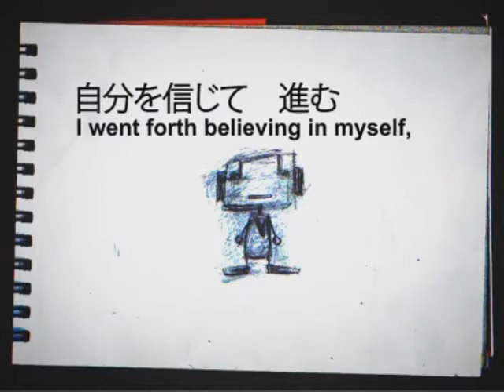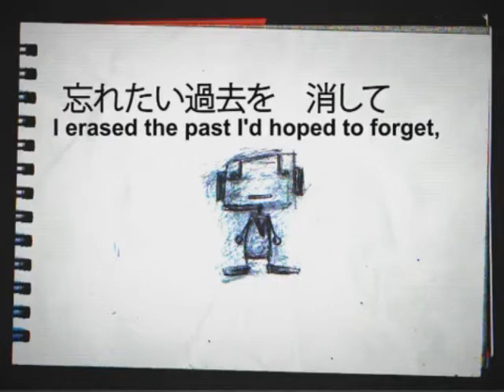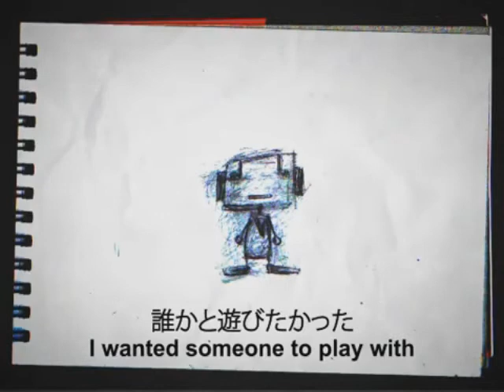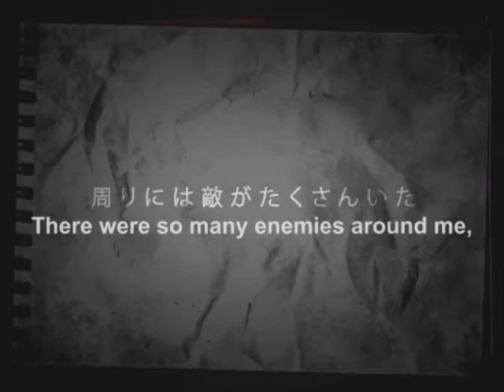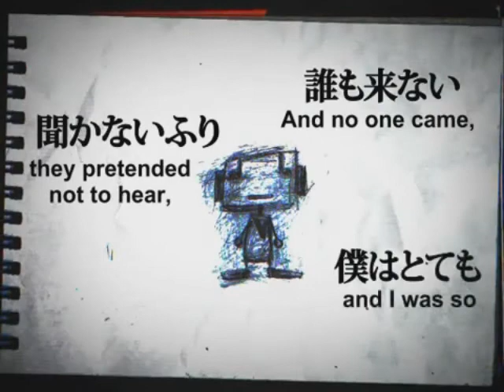【Jei Crêpene HYPER Append & ACT3】 Last Battle 【UTAUカバー】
Jei HYPER and ACT3's cover of "Last Battle"
Originally sung by Kagamine Rin and Hatsune Miku
UST by rokurin122

HYPER is singing Rin's part
ACT3 is singing Miku's part.

I really love this song. ;__; Except there's some small mistakes in there that I forgot to fix before I rendered the song alskfjaskf.

Also, ACT3 is also singing in the end, but it's hard to tell because HYPER's voice is raping over it. :T